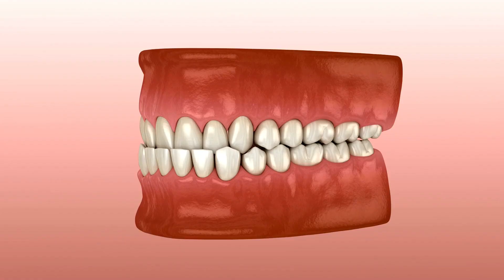Dental Pain _Understanding Dental Pain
Dental Pain
All about teeth care for kids, teens, and adults.
We've collected the best videos on teeth care for you to help you maintain a healthy smile.
Are you looking to improve your oral health? This playlist includes the best videos on teeth care available.
This playlist is a comprehensive selection of the best in-depth dental and gum care tutorials and videos. It's perfect for anyone who's interested in learning more about their teeth.